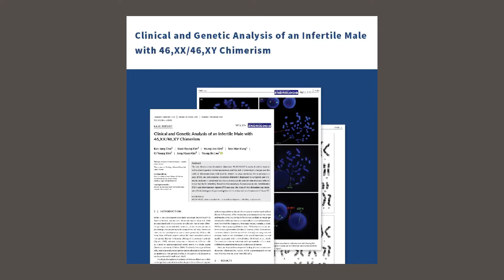미즈메디 아이드림센터 논문 발표 (아래 블로그 참고) 강서미즈메디병원 산부인과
안녕하세요

미즈메디병원 아이드림 난임연구소 입니다.

아이드림 난임 연구소는 '새로운 기술과 지식에의 무한탐구로 연구와 진료에 있어서 세계적인 병원으로 도약' 이라는 미즈메디 의 비전과 같이 끊임없는 연구를 지속하고있습니다.

2018년 '난임 및 초저출산 해결을 위한 난소노화 및 POI 발병 분자메커니즘 분석'을 주제로 한국연구재단 기초연구사업과제 선정, 임신 중기 염색체 16번이 3개 있는 수적 이상의 모자이시즘(섞임증)으로 나타난 증례보고에 이어 '염색체 46,XX 핵형과 46,XY 핵형을 동시에 가지고 있는 난임남성에 대한 연구' 를 발표하였습니다.